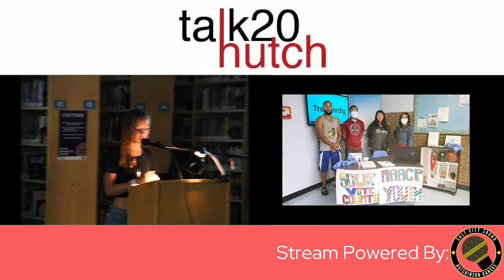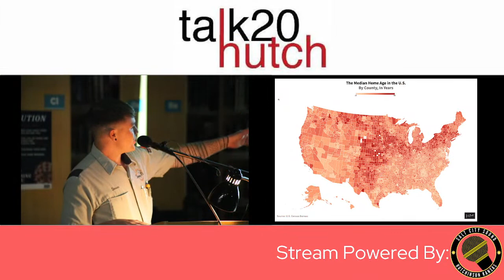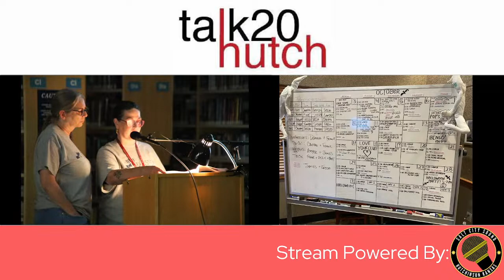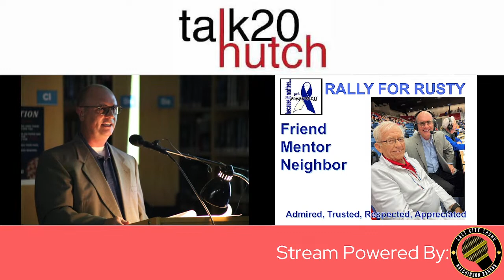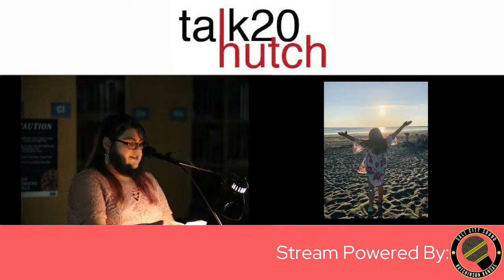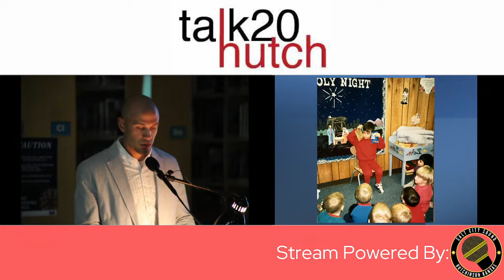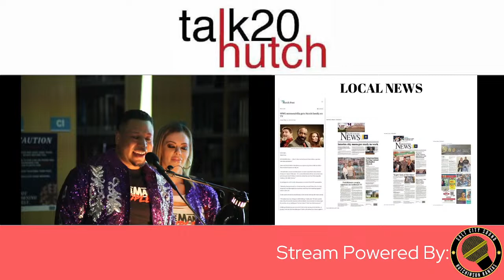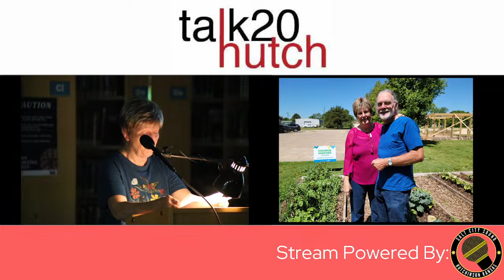Talk20 Hutch 18th Edition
This is the live recording of the 18th Talk20 Hutch at the Hutchinson Public Library, where 10 Reno County community members presented 20 images each, speaking for 20 seconds per image, on wildly different topics.

Talk20 Hutch is not a lecture but a gathering, an open forum for the exchange of ideas. It brings together people in our community to listen, learn, and engage with one another over topics as varying as aviation, life after a coma, and placemaking.

Featuring:
NAACP Youth - "A Glimpse into the Future"
Kristin Anshutz - "Quilters: True Women's Stories Moving West"
Steven M. Brown - "Rewiring Kansas"
Dan “Coach Nac” Naccarato - "Rally for Rusty"
Jewel Murer & Katie Gibbons - “From Crisis to Community–The Clubhouse Way"
Coral Renaie - "Becoming Me"
Richard Gadbury - “We Should All Have Something We Fight For"
Dr. John Walker - “Thinking Big with Child Care"
Anna & Jamar Crable - “The Life and Times of the HustleMania Couple.”
Chris Terrill - "Gathering to Grow"